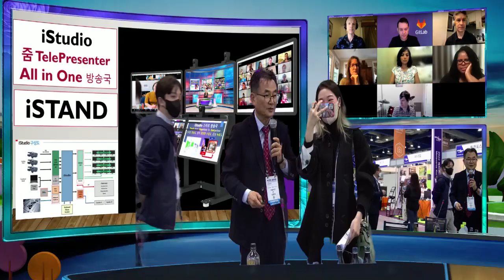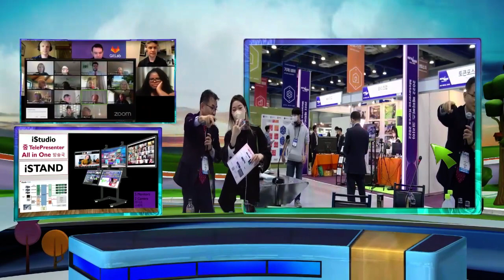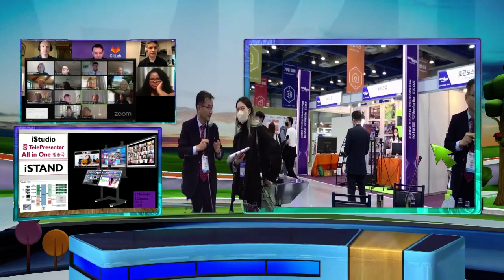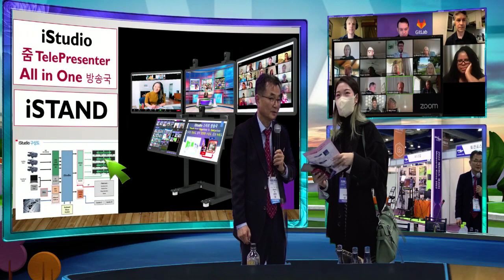교육 혁신을 위한 거북선 iStudio의 이순신장군을 찾습니다.